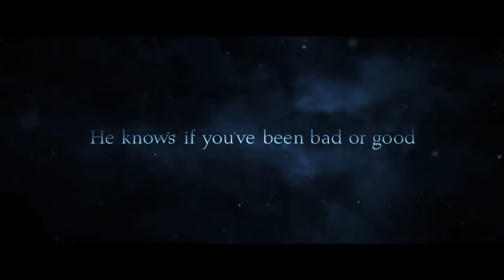Krampus - Official Trailer (HD)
Krampus
DVD and Blu-Ray - 2ehkhBw

Legendary Pictures’ Krampus, a darkly festive tale of a yuletide ghoul, reveals an irreverently twisted side to the holiday.

When his dysfunctional family clashes over the holidays, young Max (Emjay Anthony) is disillusioned and turns his back on Christmas.  Little does he know, this lack of festive spirit has unleashed the wrath of Krampus: a demonic force of ancient evil intent on punishing non-believers.

All hell breaks loose as beloved holiday icons take on a monstrous life of their own, laying siege to the fractured family’s home and forcing them to fight for each other if they hope to survive.

The horror-comedy also stars Adam Scott, Toni Collette, David Koechner, Allison Tolman, Conchata Ferrell, Stefania Lavie Owen and Krista Stadler.

Krampus and his mischievous underlings have been created by the combined efforts of Weta Workshop and Weta Digital, both renowned for their epic work on The Lord of the Rings and The Hobbit trilogies and King Kong, among many others.

Written and directed by Michael Dougherty (Trick ’r Treat), Krampus is co-written by Zach Shields and Todd Casey and produced by Legendary’s Thomas Tull and Jon Jashni, Alex Garcia and Dougherty.  The film will be released by Universal Pictures.